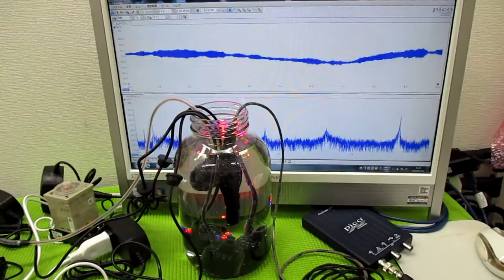オリジナル製品：超音波発振プローブを利用した超音波制御技術 ultrasonic-labo